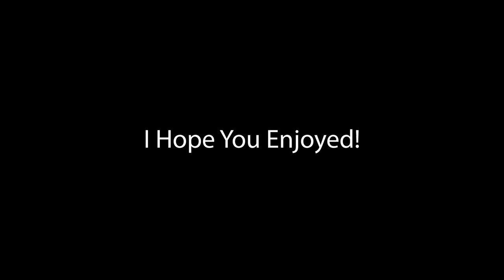Minecraft Funny Moments: Finding Diamonds In The Nether?!?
find the secret in the thumbnail